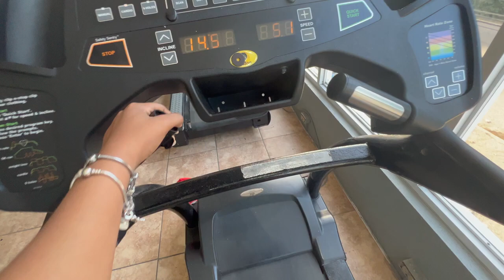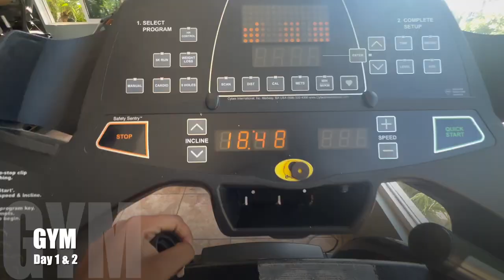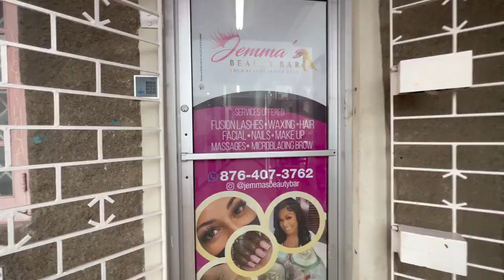WEEKLY VLOG! 99J COLOR HAIR INSTALL FT HAIRSPELL HAIR THANK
💁🏽‍♀️Hi y'all. I am back with another video. Check description box down below！

Wig Details: brazilian 99j color deep wave lace frontal wig 24 inch m cap size